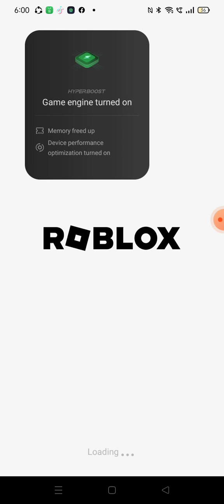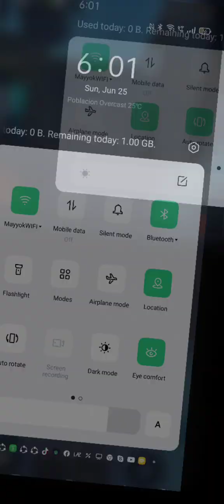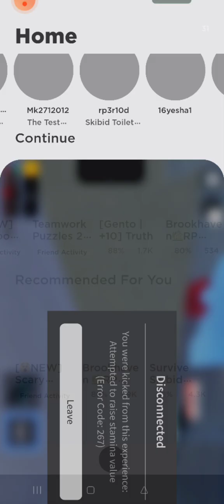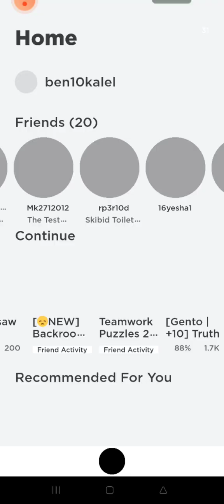Playing skibidi toilet with castiel plays